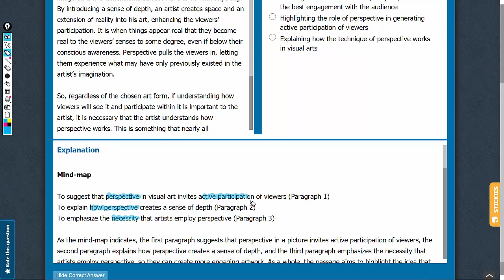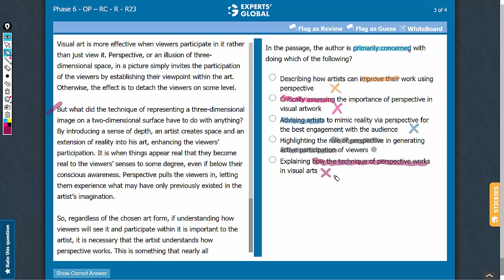In the passage, the author is primarily concerned with doing which of the following?...